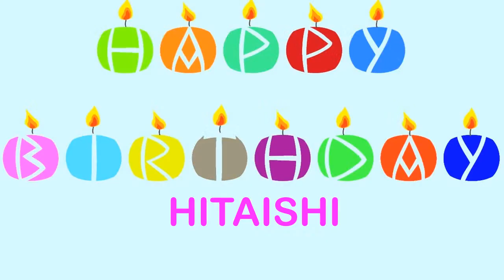Hitaishi Wishes & Mensajes - Happy Birthday